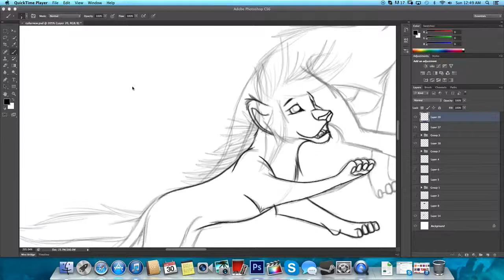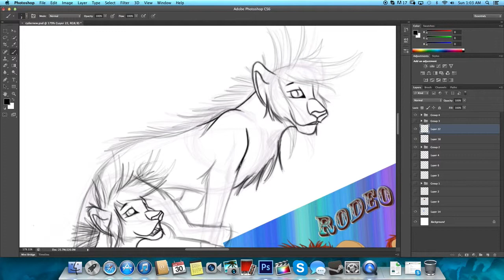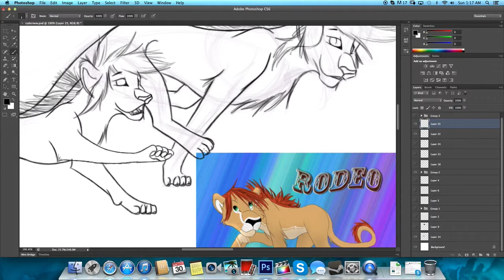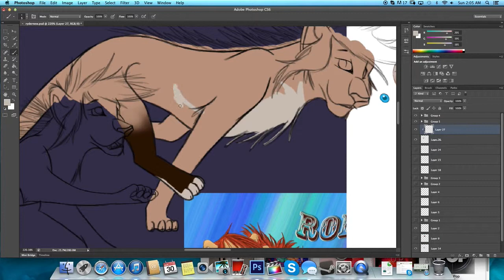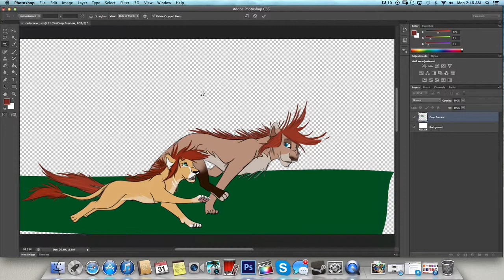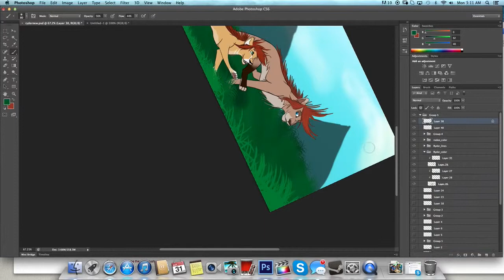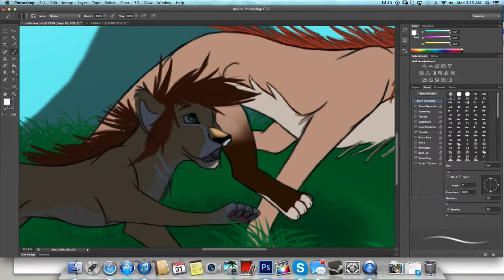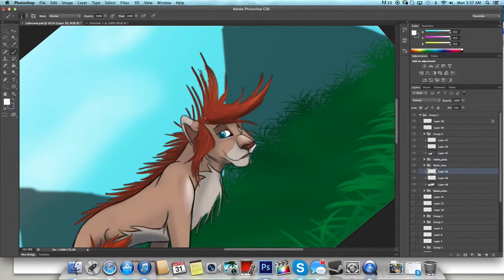Hey Brother - Speed Draw